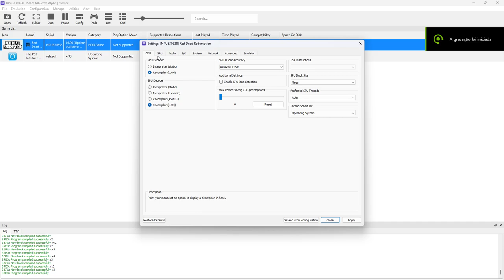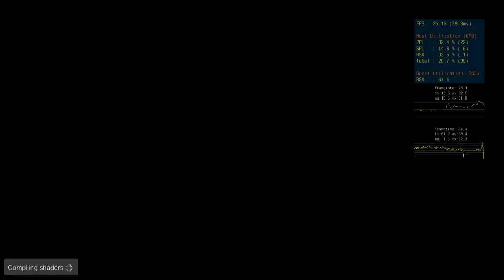RPCS3 v0.0.28-15409-fd6829f7 Alpha | master Red Dead Redemption [NPUB30638] 01.00 FSR Upscaling 90%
Emulation Channel
SETUP CONFIGURAÇÃO PRIMÁRIO
WINDOWS 11 INSIDER PREVIEW 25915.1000 (rs_prerelease) Canal Canary
TUF B560M-PLUS WI-FI
16GB RAM DDR4 3000MHZ GLOWY INTEL XMP
PROGRAMA GRAVAÇÃO VIDEOS AUDIO NVIDIA SHADOWPLAY
Vulkan 1.3.248 Driver (531.38)
WDDM 3.1

PERFORMANCE RED DEAD REDEMPTION OUTROS GAMES PR ABAIXO!